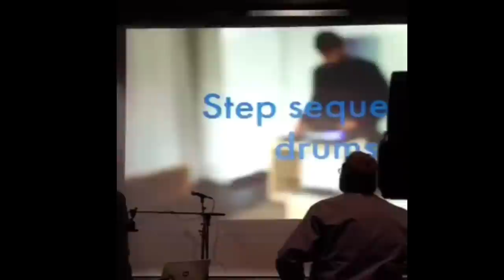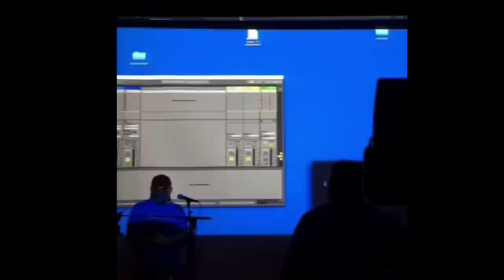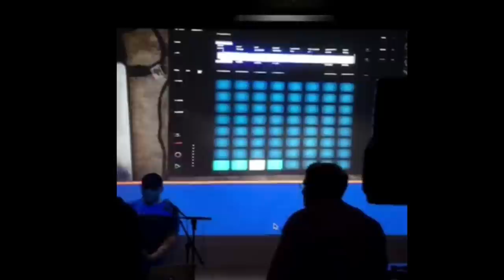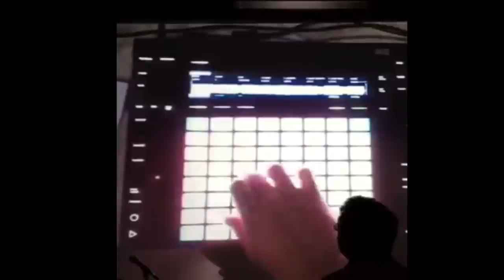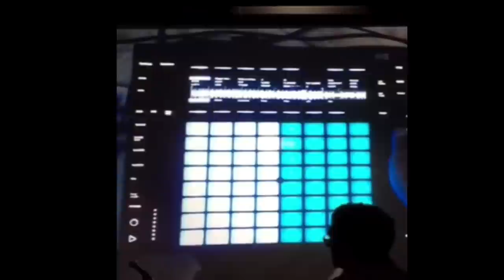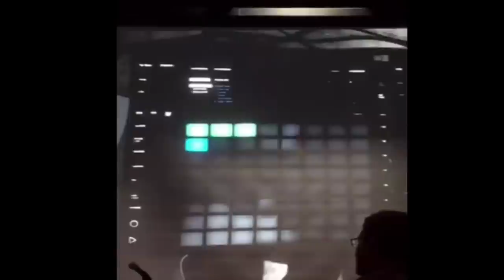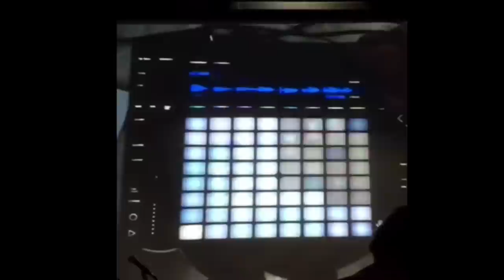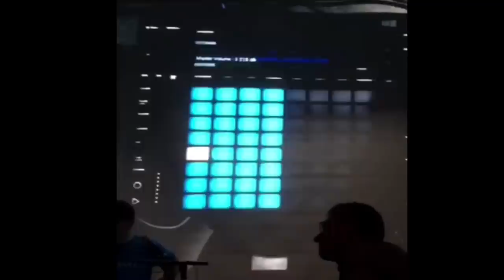Ableton 9.5 & Push 2 Workshop!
Rocky Mountain Synth Meetup 11-10-15

With Ableton Trainers showing of the new equipment & answering live questions.